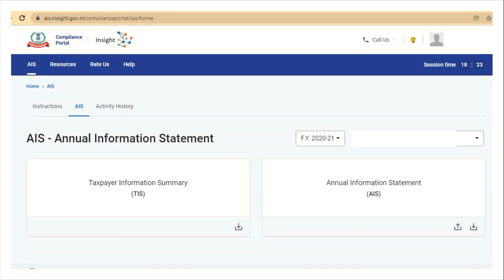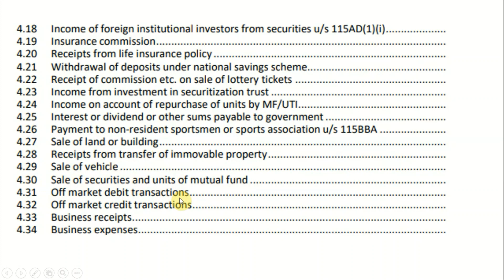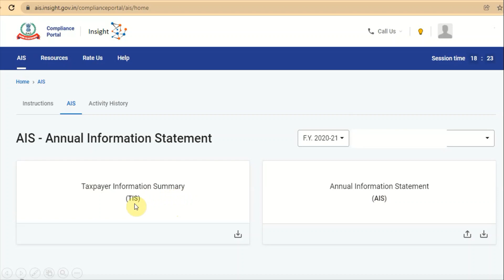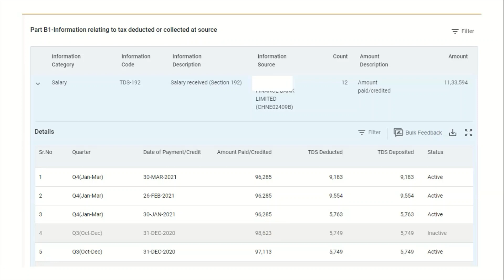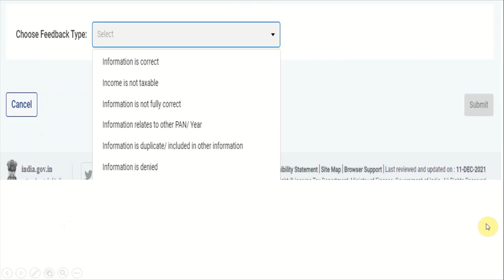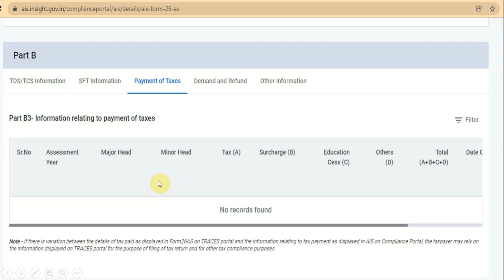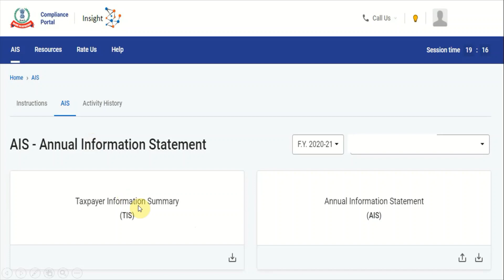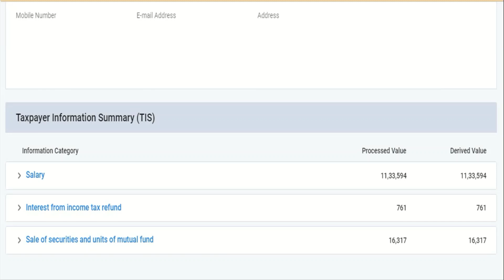Detail Analysis of AIS- Annual Information statement and Tax Information Summary. file ITR with AIS.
Detail Analysis of AIS- Annual Information statement and Tax Information Summary. file ITR with AIS, TIS Information.

About video: Hello Friends, is video me Annual Information System (AIS) and Tax Information Summary ke bare me detail me bataya he.

TDS on purchase of goods u/s 194Q and TCS on sales of goods u/s 206C (1H)

How to prepare TDS/TCS return without software online. How to create FVU File for TDS/TCS. 26Q, 24Q.